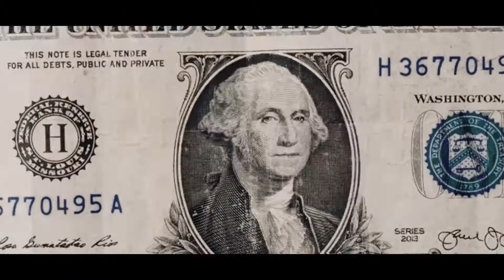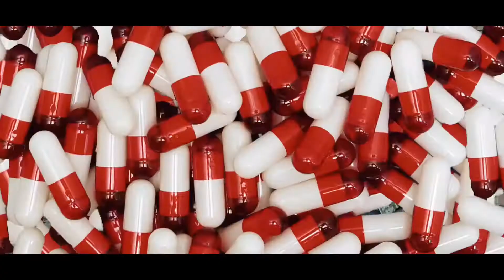AK NAY FT KODAK BLACK 2 - STEP (MUSIC VIDEO)